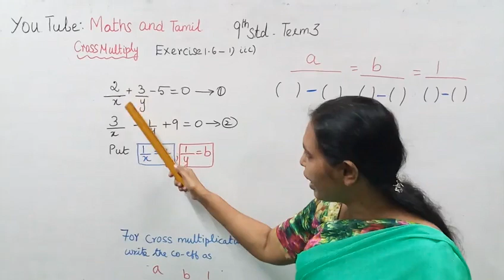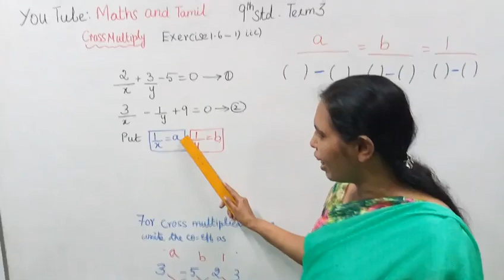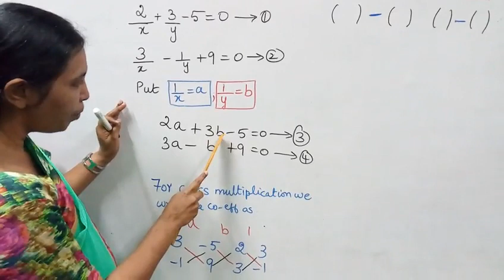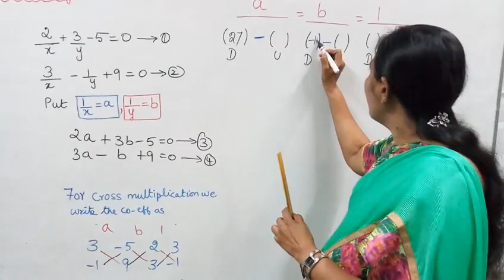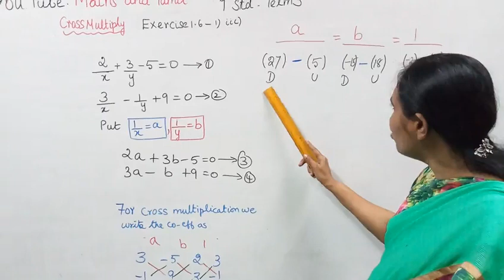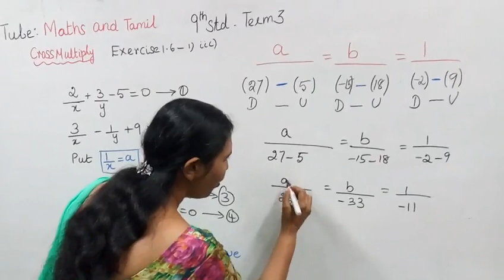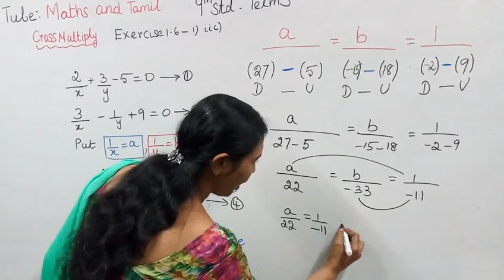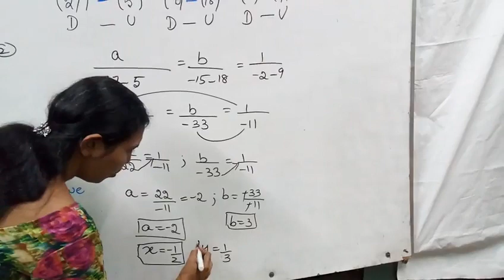9th std maths in tamil term-3 (2019) Algebra Ex:1.6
Dear student,
This video tells about that Algebra